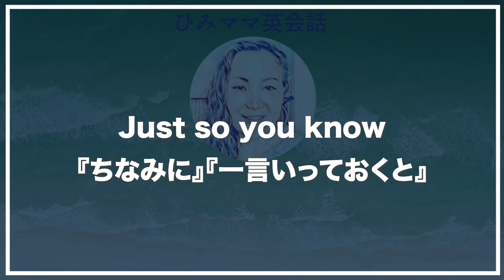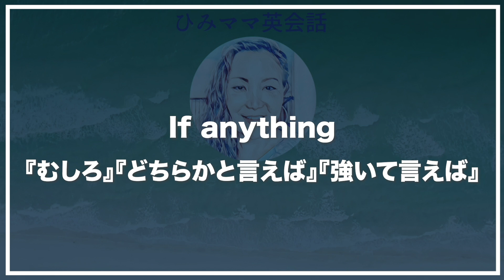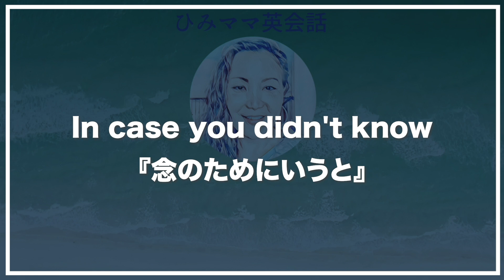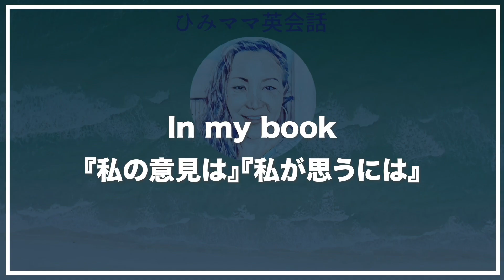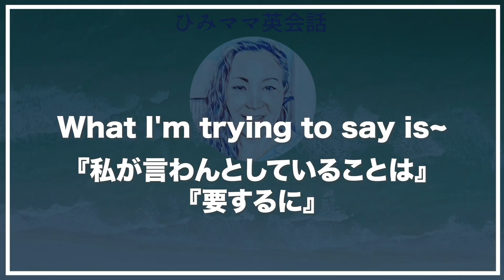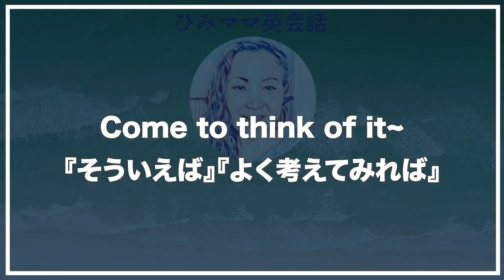【クッションフレーズ10選】たった一言で！！ネイティブぽく話せる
Hello guys!

今日は、英会話でよく使う枕詞、そう【クッションフレーズ10選】をマスターして
会話もネイティブぽく話せちゃう。右脳を使ってイメージしながら、フレーズを口にだして練習しよう。後半では、超久しぶりに息子の翔太もお手伝いしてくれています。一緒に練習して10のクッションフレーズ使いこなせるようにしましょう。

✅Time Code：
00:00 オープニング
02:23 クッションフレーズ①Just so you know
03:09 ②If anything
03:53 ③Speaking of~
05:39 ④Speaking of the devil
06:13 ⑤For your information
06:59 ⑥In case you didn't know
07:37 ⑦The point is
08:26 ⑧In my book
09:30 ⑨What I'm trying to say is
10:34 ⑩Come to think of it
11:33 瞬間英訳の練習With Shota＆Himimama
16:34 お知らせ
16:56 エンディング
または、＠himi300 で検索してね。

英語はペラペラになりたいでも何をしたらいいかとわからないという方、ひたすら英語学習をしているが上達がみえないという方、是非ひみママの公式LINEに登録してね。

✅正しい英語学習方法が学べる『ハムスター🐹ホイール脱出無料英語講座』
✅英語力診断物語を使ってあなたの英語を診断
✅クッションフレーズPDFプレゼント🎁
クッションフレーズ　とカタカナでLINEにタイプしてください。

🌞Tida Smiles🌞
生まれも育ちも沖縄の4人の女性が立ち上げたオンラインサロンです。
太陽であるはずの女性が笑ってない。『〜するべき』『〜しないと』
に縛られて自分を大切にできていない女性が多い。このサロンは英語をツールとして
女性が輝きを取り戻すためのサロンです。
詳細は下のリンクから

ひみママS N S